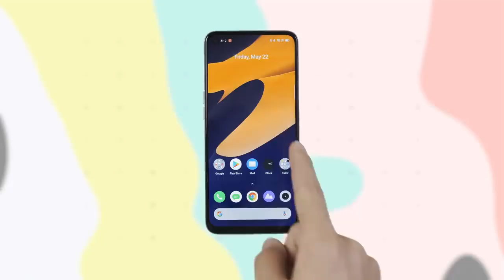realme 6i | Official Unboxing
This video will make you want to unbox the new powerful realme6i. Can it be any cooler than this😉! Watch the official unboxing of the PowerfulProcessorProDisplay smartphone packed with some Pro features. Know more